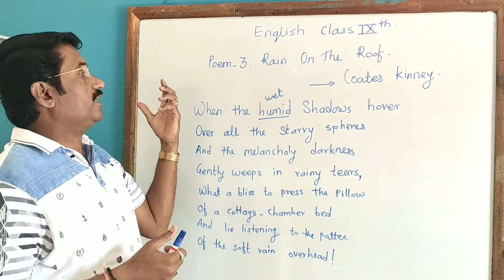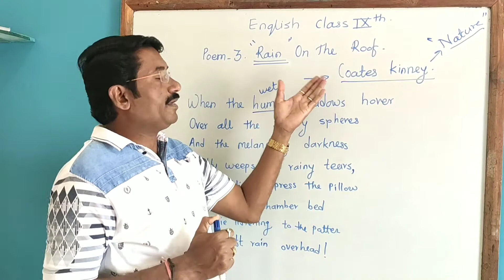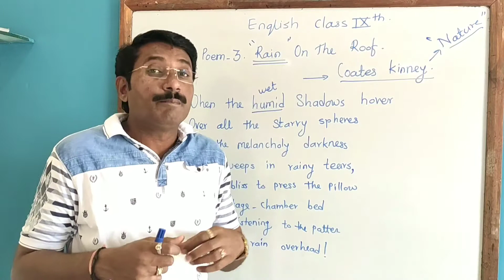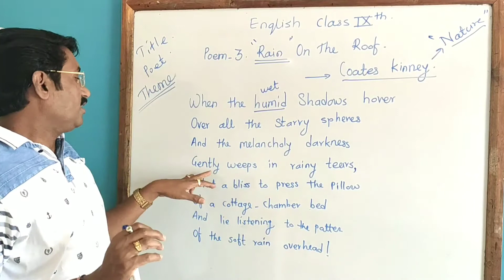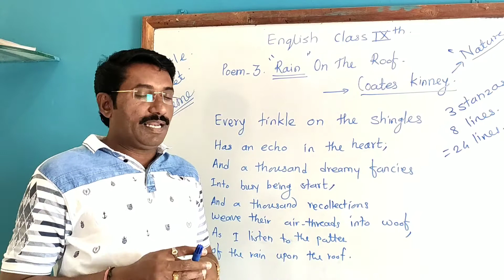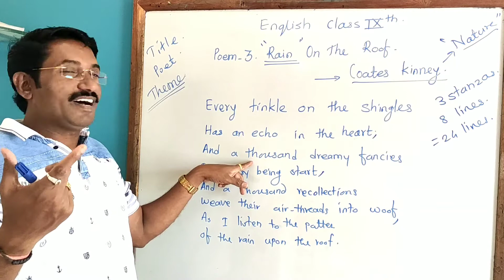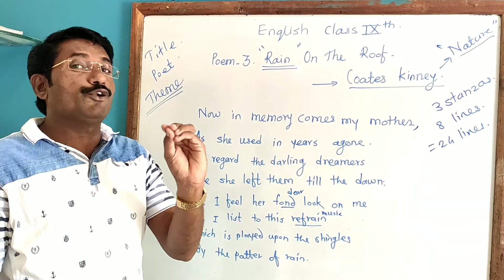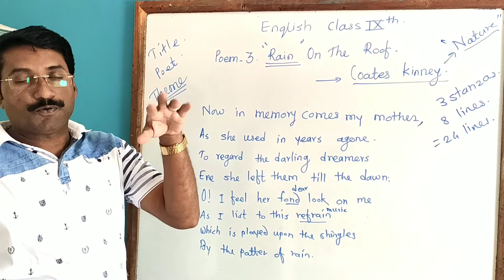THE RAIN ON THE ROOF CLASS 9TH ENGLISH POEM-3 CBSE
THE POET EXHIBITS THAT THE RAIN GIVES THE POET LOT OF HAPPINESS.